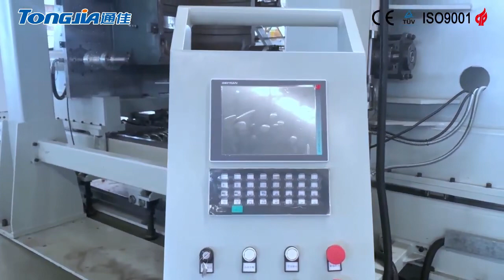2000SP Blow Molding Machine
2000SP blow molding machine

handong Tongjia Machinery CO.,LTD
Name: Kathy
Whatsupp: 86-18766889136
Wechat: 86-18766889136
1 Control system imported from Italy with original packaging
2 Screw double alloy, high hardness, long life
3. Oil pump adopts servo motor
4. Extruder frequency control, more energy saving
5. Adopts 300-point control system, more accurate
6. Adoupt Japan hydraulic components, more responsive